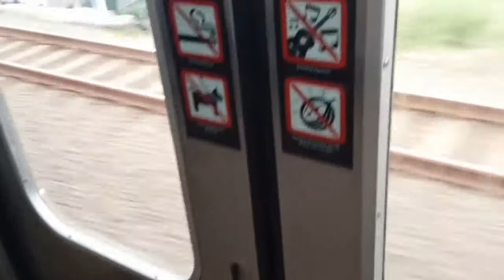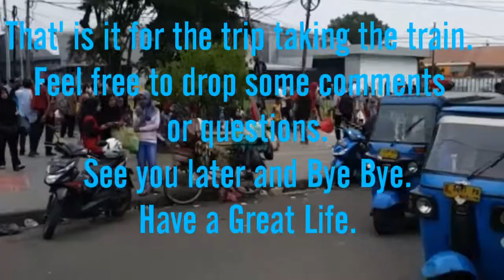Taking E-Scooter Anoa EX+ to the Commuter Line with The Additional Handle Bars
Taking my scooter inside the city train. The additional handle bars really make a difference. I don't need to carry the 26kg scooter and had it pushed in front of me with the rear wheel rolling on the ground. Super nice.
the video was not shot straight to the front because I put my mobile phone in the pocket. Will try again with my action camera mounted to a better place.
The 1000W brushless DC motor really pulls nicely. Max indicated speed was 53 km/h which is enough to ride on a big street.
The regenerative brake was quite strong when riding in high speed.
Please enjoy and leave a comment/questions.
Thanks.